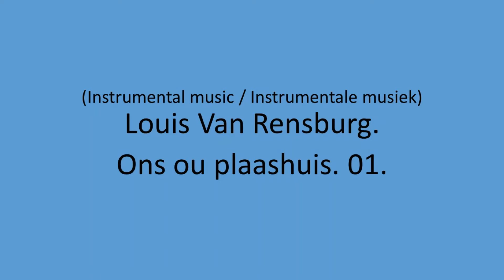Louis Van Rensburg - Ons ou plaashuis. 01.